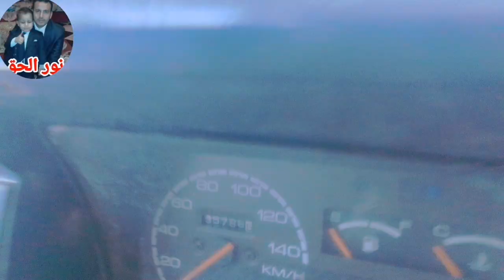أرخص سعر في مصر تشكيلة سوزوكي فان حالاتها نضيفه مقدمها 40 الف ج